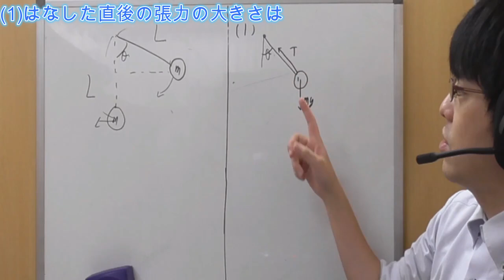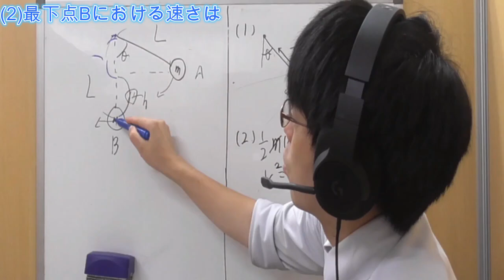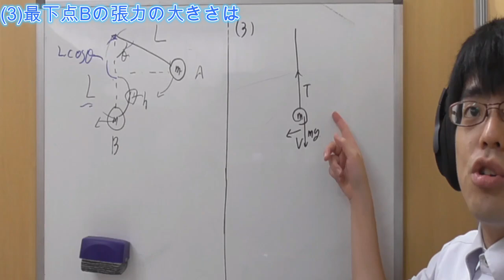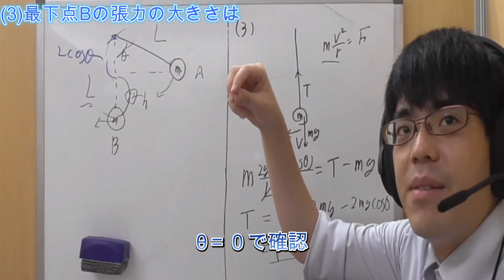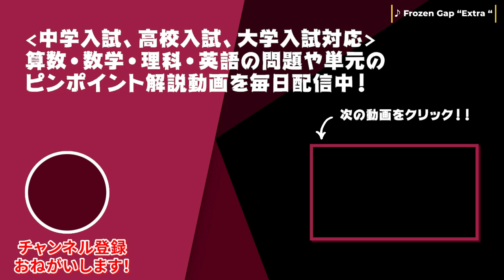【高校物理】鉛直面内の円運動【毎週土曜日16時更新！】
■問題文全文
 長さLの糸の一端に質量mのおもりをつけ、他端を点Oに固定して，振り子とする。糸が鉛直方向と角θをなすように、おもりを点Aまでもち上げ、静かにはなした。おもりの最下点をB、重力加速度の大きさをgとして、次の各問に答えよ。
（1）おもりをはなした直後の糸の張力の大きさはいくらか。
（2）最下点Bにおけるおもりの速さはいくらか。
（3）最下点Bにおける糸の張力の大きさはいくらか。

■チャプター
0:00 問題確認
0:20 (1)解説開始
1:02 (2)解説開始
2:26 (3)解説開始
3:52 エンディング

■動画情報
科目：高校物理
指導講師：TAKAHASHI名人先生